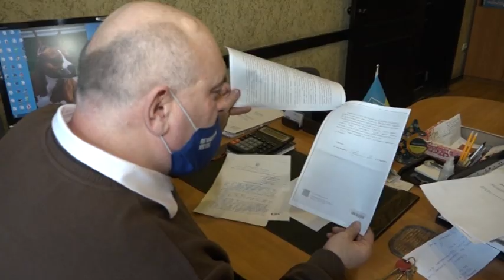УТОСИ та УТОГИ Донеччини позбавили державної фінансової підтримки